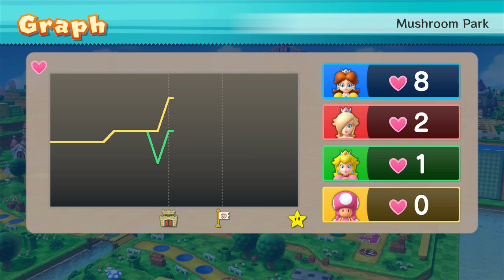Mario Party 10 Bowser Party #352 Daisy, Rosalina, Peach, Toadette Mushroom Park Master Difficulty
Mario Party 10 Bowser Party Daisy, Rosalina, Peach, Toadette Mushroom Park Master Difficulty Gameplay